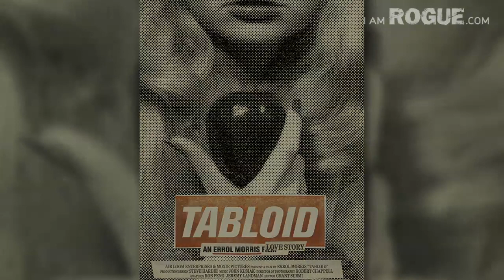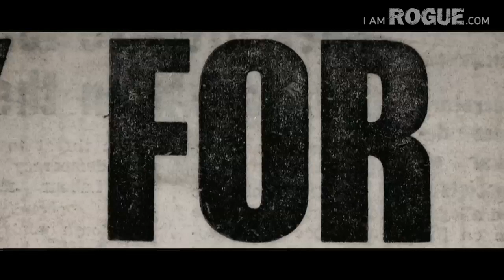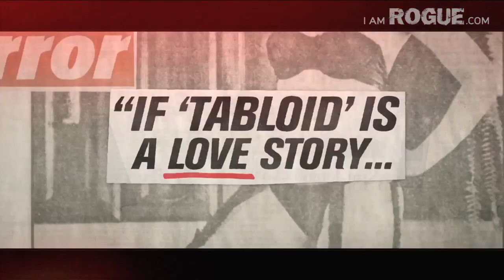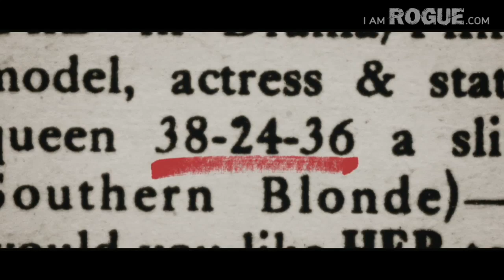EXCLUSIVE VIDEO: Filmmaker Errol Morris talks 'Tabloid'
IAR speaks exclusively with Academy Award winning filmmaker Errol Morris about his latest documentary.

INTERVIEW BY:
Jami Philbrick

iamROGUE Managing Editor:
Jami Philbrick

EDITED BY:
Maria Honrado